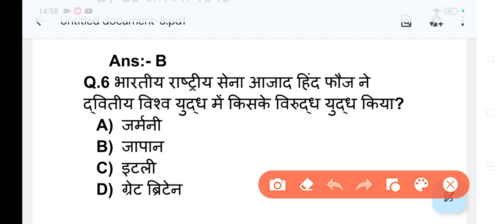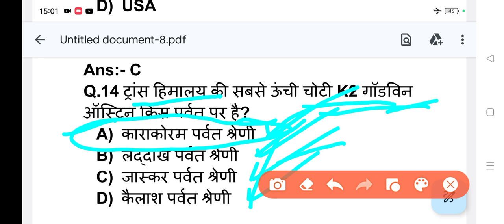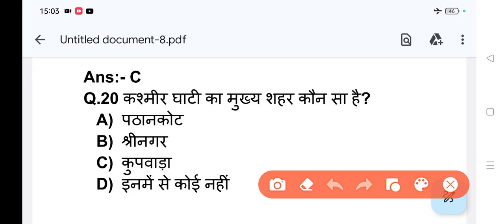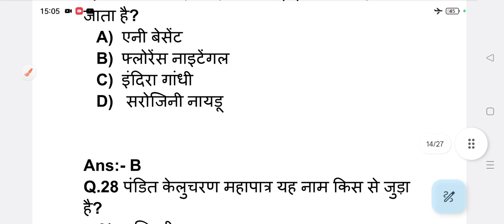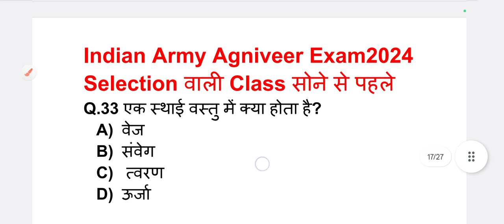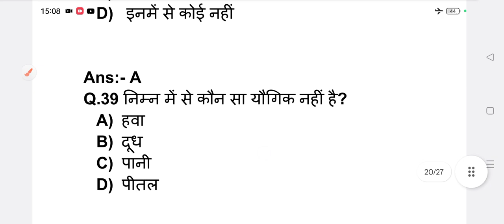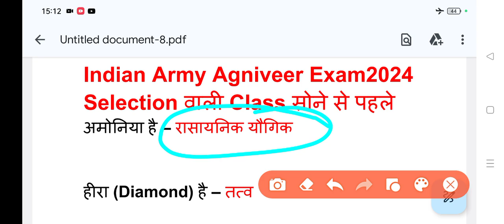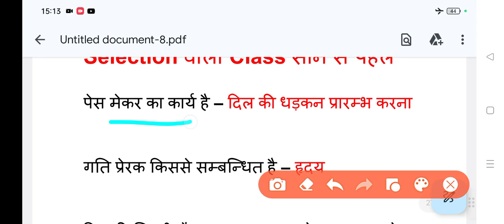Agniveer Vacancy 2024 Exam | Agniveer General Knowledge Questions|Agniveer General Science Question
Indian Army Agniveer Exam 2024 General Knowledge or General Science important Questions Practice Set
Indian Army Agniveer Exam 2024 Important Questions General Knowledge or General Science Practice Set

Indian Army Agniveer Exam 2024 Questions Paper Practice Set General Knowledge or General Science
Indian Army Agniveer Exam 2024 Important Questions GK/GS | Previous year Question Paper Mock Test
Indian Army Agniveer Exam 2024 Important Question GK/GS | Agniveer GD Tradesman Modal Peper 2024

Indian Army Agniveer Exam ki taiyari kaise kare 2024 me
2024 Indian Army Agniveer exam
Indian Army Agniveer exam kaisa ayega
Indian Army Agniveer Clerk GK GS Classes
Indian Army TOD Army test
Indian Army Agniveer mock test
Army Agniveer Model Test Paper 2024
Indian Army Agniveer GD Live Mock Test
agniveer clerk mock test
Indian Army Agniveer Gernal Science Test
Indian Army Agniveer Gernal knowledge Test
The Army Boy
SSC makers
Army Exampurs
Indian Army Agniveer Practice Set
Indian Army Agniveer
मिशन वर्दी बैच
Agniveer Soldiers Academy
अग्निवीर सोल्डियर्स एकेडमी
Indian Army Agniveer Bharti 2024 Exam
Indian Army Agniveer new bharti 2024
Indian Army Agniveer test series

Indian army Agniveer nai bharti
Indian army Agniveer New Bharti kab ayegi
Indian army Agniveer bharti age limit 2024
2024 me Indian army Agniveer bharti age limit
Indian Army Agniveer New Bharti
Indian Army Agniveer Bharti Age limit
Indian Army Bharti Update
Indian Military Academy Dehradun Recruitment 2023
IMA Group C Offline Recruitment
IMA Group C Offline Form kaise bhare
Indian Military Academy Group C Offline Form kaise bhare
Indian Army
Group C Recruitment
Agniveer Soldiers Academy
Deepak Dayma
new bharti
new Recruitment
new Vacancy
Indian Military Vacancy